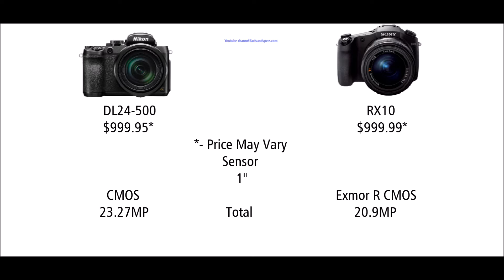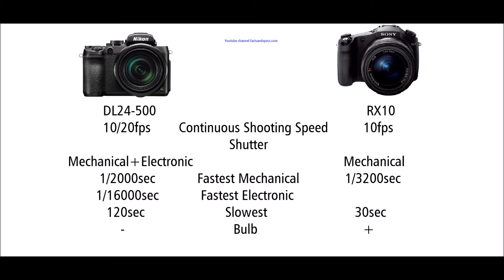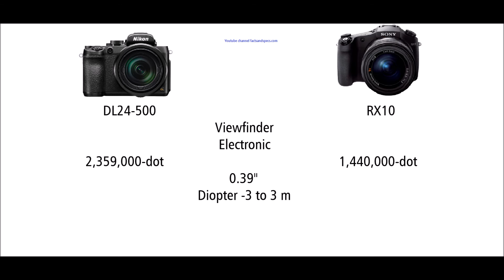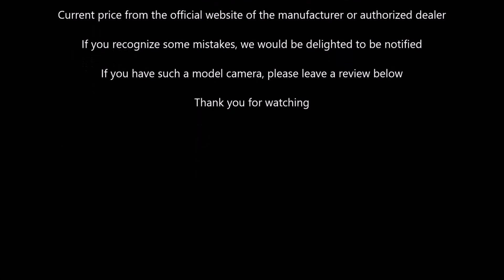Nikon DL24-500 vs Sony Cyber-shot RX10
Nikon DL24-500 vs Sony Cyber-shot RX10 (DSC-RX10)